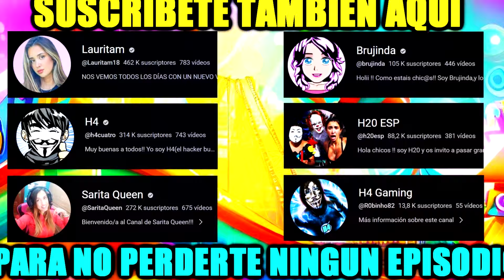ENCONTRAMOS A ALEJO IGOA EN LA PRISION DE LA MUÑECA MALDITA MAS PELIGROSA!!!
1️⃣º H4:
                        2️⃣º Lauritam:
                        4️⃣º H20:
                        5️⃣º Sarita: